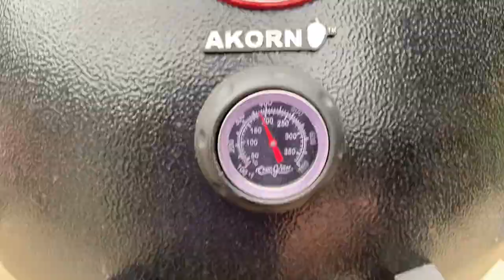What’s For Dinner || BUDGET FRIENDLY WEEKNIGHT MEALS || Low Spend Week Of Dinners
WHAT'S FOR DINNER || LOW SPEND WEEK OF DINNERS || WEEKNIGHT MEALS

southernwife_everydaylife

SuckleBusters:
Clucker Dust:

Killer Hogs

Complete Seasoning

Dutch Oven

Slow Cooker

Meat Chopper

Cutting Boards:

Thermometer (smoking/grilling)

Food Thermometer

Music 🎶
iMovie